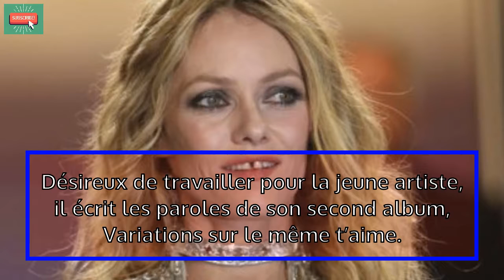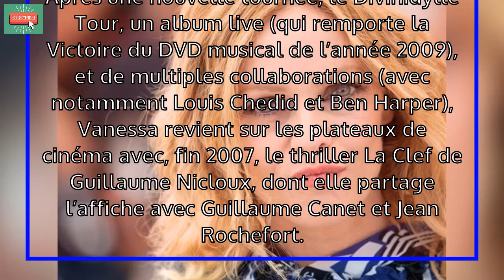Le fils de Vanessa Paradis « gravement malade » la vérité sur la santé de Jack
► Sources: Gala, Voici, Santeplusmag v.v.v..